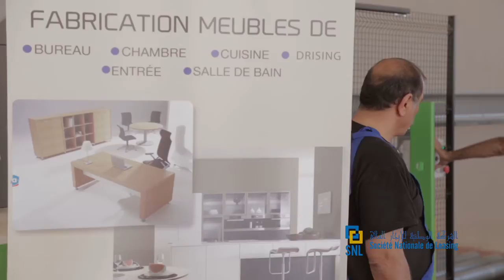Société Nationale de Leasing - sarl ADARA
prise de vue: Mohamed Tayeb Laggoune
prise de son: Mohamed Ait Hamou
Hamza Choutri
Montage: Mohamed aithamou
Production: Factory Corp ©